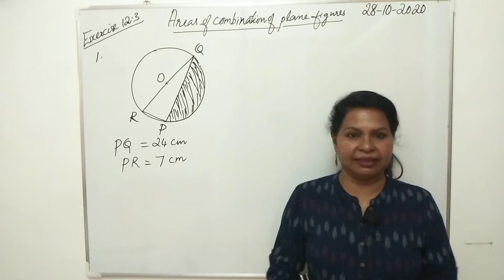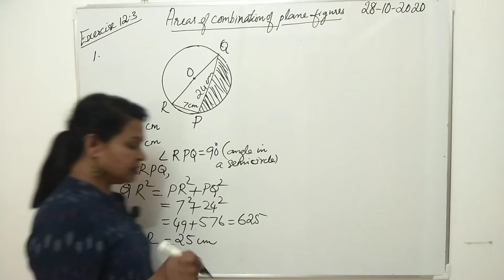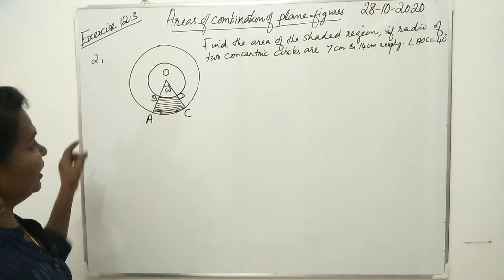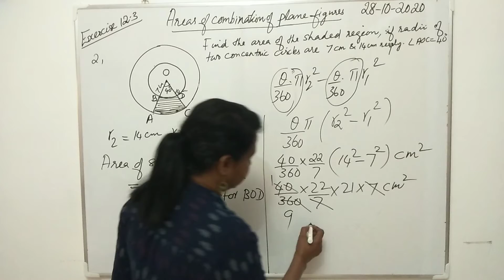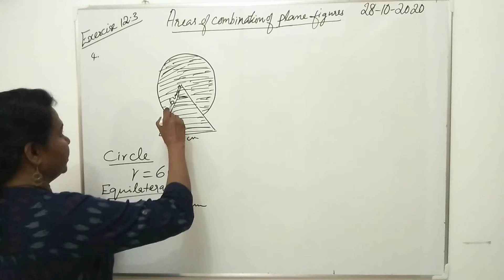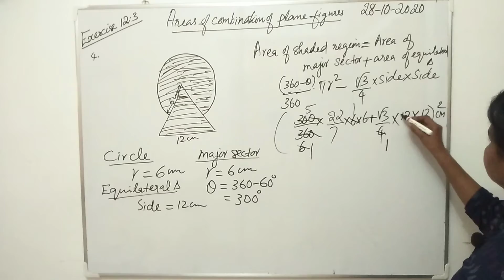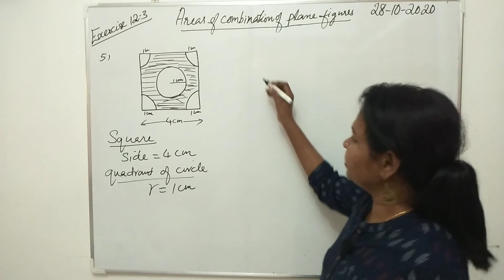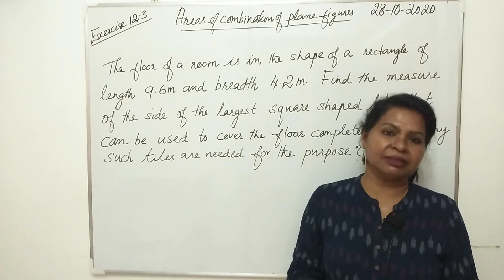CBSE Class 10 MATHS| AREAS RELATED TO CIRCLES | Exercise 12.3 Q No: 1,2,3,4 & 5 Malayalam